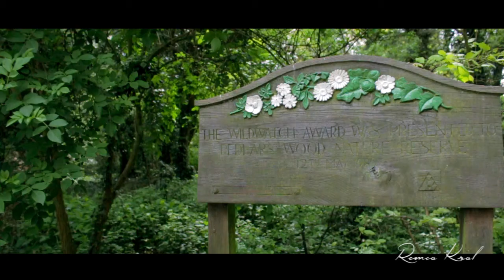East Anglia | Tendring - Pedlars Wood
Video: Remco Krol
Frinton-on-Sea - Pedlars Wood Bluebells